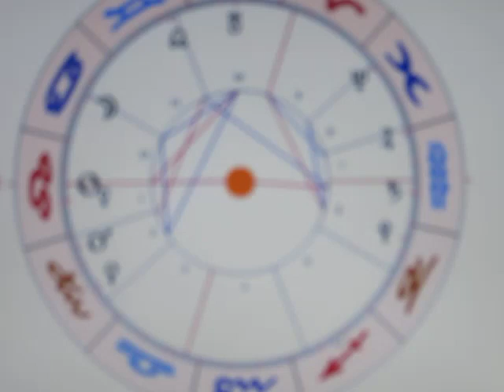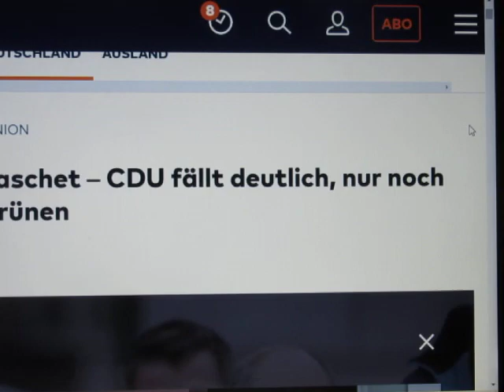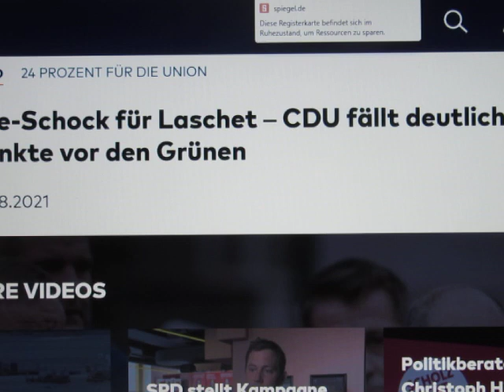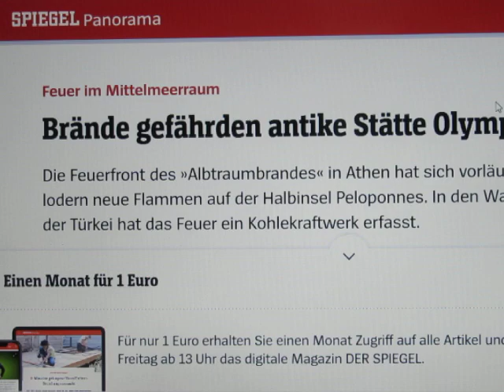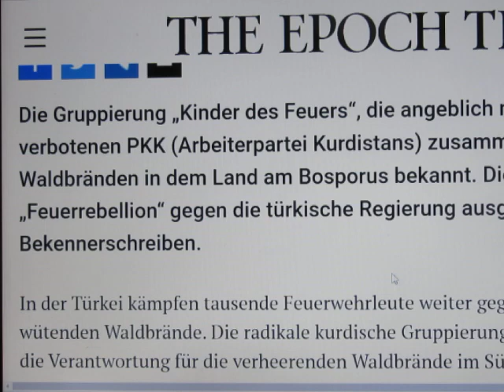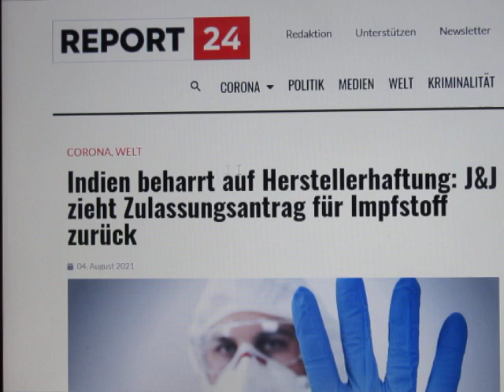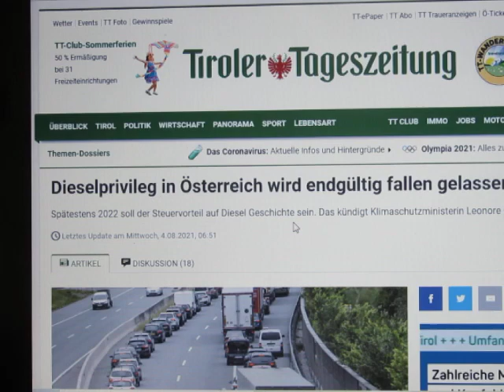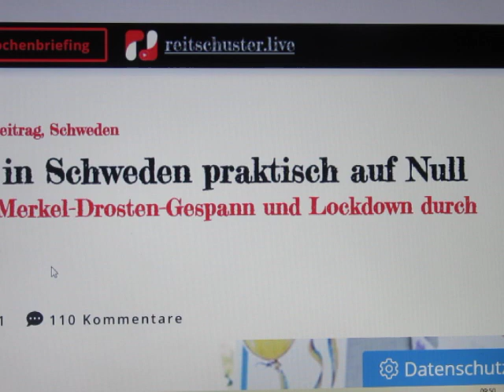5/6 - Tageshoroskop 06.08.2021 - Die Offensichtlichkeit des OFFENSICHTLICHEN!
Die ERWACHENSQUOTE kann angesichts dieser Offensichtlichkeiten nur noch steigen, denn die Hüllen fallen in "Zweierreihe"...